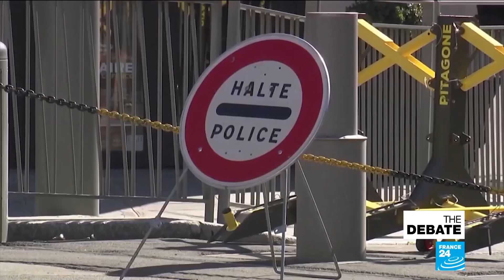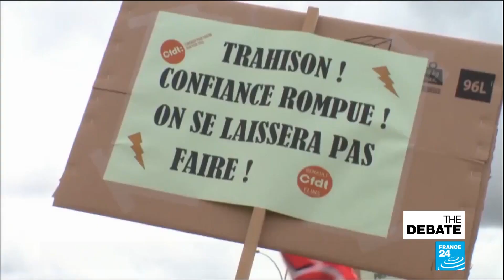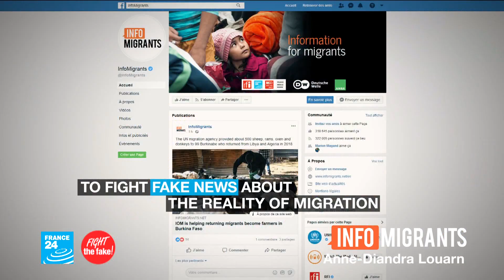Second Act: Will Macron reshuffle set a new course?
A reset button to propel Emmanuel Macron to re-election in 2022 or does the naming of the unheralded Jean Castex as prime minister make it even lonelier at the top in France?

A centre-right technocrat, Castex shares a similar profile to his predecessor Édouard Philippe. But why the new face? Why did the popular Philippe have to go after rave reviews for his management of the Covid crisis?

With the worst of the recession still ahead, François Picard's panel asks if the new team can succeed in rallying the nation as it faces the prospect of a brutal recession. Moreover, will Macron's promise of a Jupiterean presidency come back to haunt him? And, can the president deliver on his promise of a "new roadmap" for the final 21 months of his mandate?

François Picard and his guest panel debate the topic of the day. Viewers and web users can interact directly with the team using the